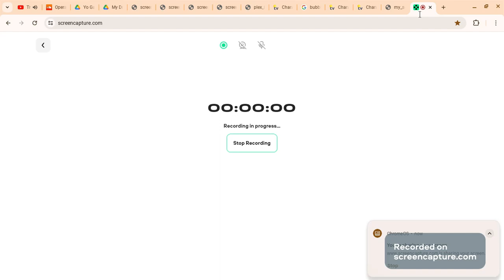Title in The Description!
My Security Guard/Bouncer Look
for @UrLocalBandoriFan2008 / @BangDreamRocksPornHubSucks @StepDownBlueCrystal2K6 @KirbyFanatic2010 @AJRAIDERNATION12